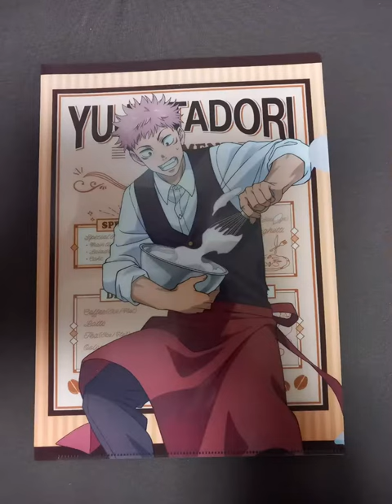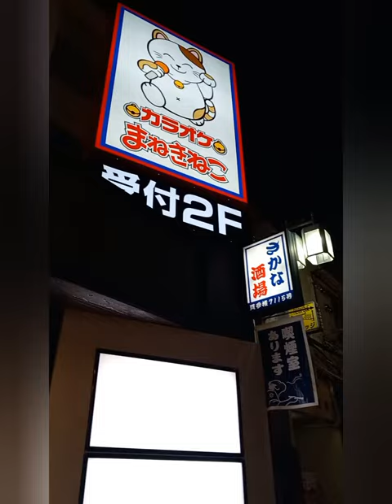Shopping at Nakano Broadway: Round 3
Ciao a tutti e bentornati sul mio canale! Sono Ghini e oggi vi mostro un po' di shopping a Nakano Broadway (Tokyo). Attivate le campanelle per essere sempre aggiornati!
Otakind è su Facebook,  Youtube e Tiktok